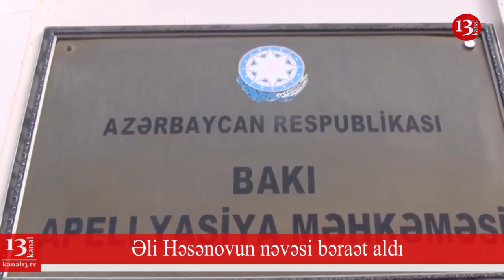Əli Həsənovun nəvəsi bəraət aldı; "Miq 29"-un bəzi hissələri tapılıb- KANALA ABUNƏ OL! 09.08.2019